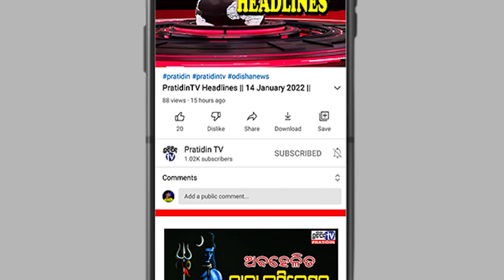ମଦ ପିଇ ଟେର ହେଲା ମୂଷା || Pratidin TV